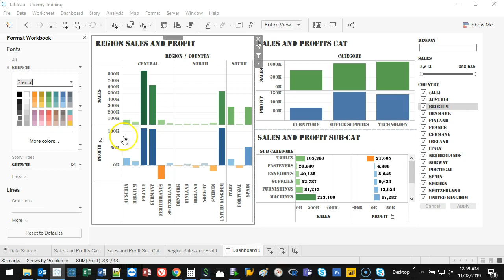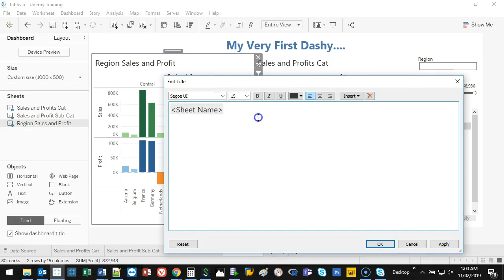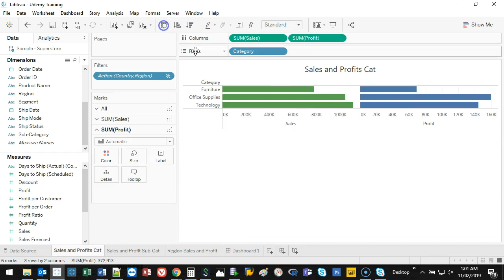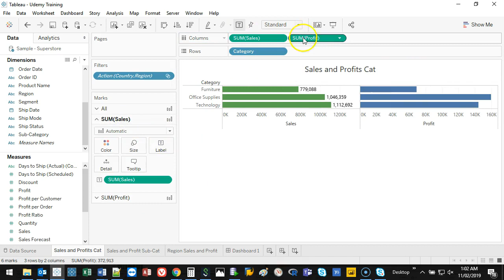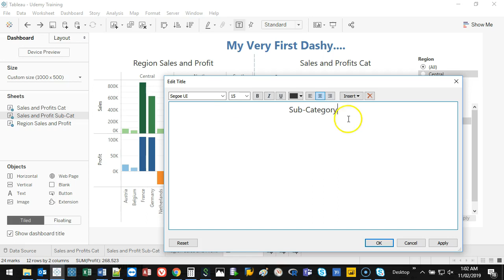Tableau - Formatting your Dashboard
GOT A QUESTION/PROBLEM? Why not request a video using the Comments section below. I'll make a custom video just for you.

VIDEO DESCRIPTION:
Once you have your dashboard, its time give it some style. Things like adjusting the font, dashboard titles, filtering and more are simple things that can quickly change the appearance and behavior of your dashboards.

Headset: Sennheiser GSP 350 - Dolby 7.1 Surround, Noise Canceling, headset volume control

Keyboard 1: Logitech Illuminated K830 Wireless Keyboard with Touchpad

Keyboard 2: Logitech MX Wireless Illuminated Keyboard

(My current model)
(Latest Model MX Master 3)

Laptop Stand: Adjustable/Tilting Laptop Stand Aluminum

Monitor: BenQ 1080P 24-Inch Monitor

Webcam: Logitech C920 HD Webcam 1080P

LED Studio Lights: x2 Neewar 660 LED Video Lights with Barn Doors, Stand, Bag and Dimmer

Camera Tripod: Manfrotto Advanced Tripod 3-Way Head with Quick Release